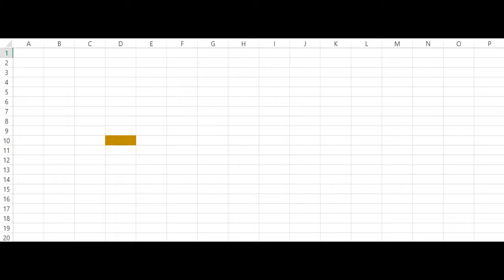Excel Sniper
In this game a sniper (you) has to shoot an unidentified flying objects from the sky. You can use diffrent weapons with unique abilities and skins to customise your character. The game is now available to everybody for the price of zero dollars.
(҂ `з´) ︻╦̵̵̿╤──
Shoot wisely